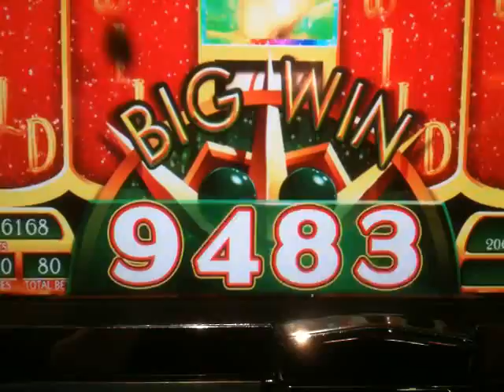Massive Wizard Of Oz Jackpot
The Ruby Slippers FINALLY paid off  ,,,,,xz LOL
if you get a chance,  check out my Zeus 111 hit,,,,amazing !!!